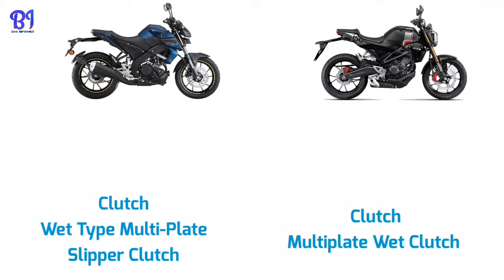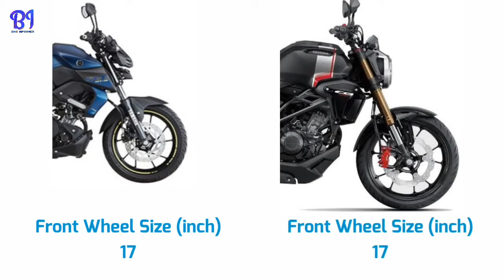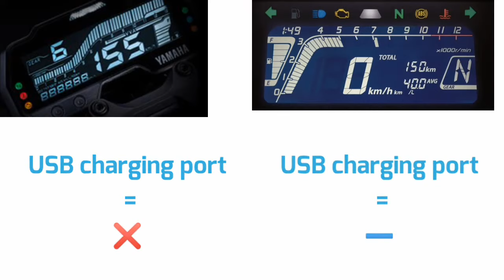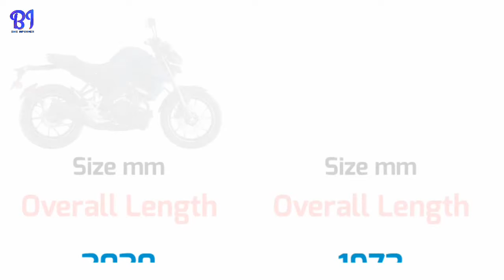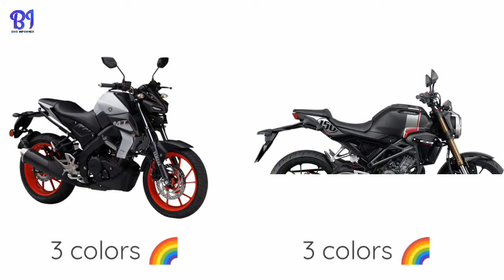YAMAHA MT 15 VS HONDA CB 150r _DETAILED COMPARISON_MILEAGE_TOP SPEED_PRICE_BIKE INFORMER